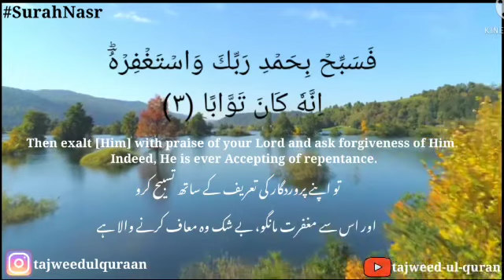Surah Nasr (female Reciter) Learn with Tajweed and qirat